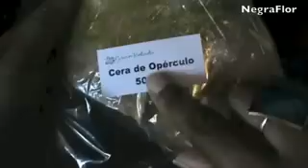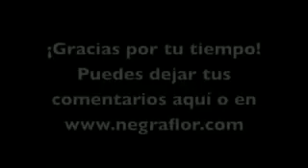Haul Gran Velada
En este vídeo te enseño los productos que compré en el último pedido que hice para poder preparar más cremas corporales y para el cabello.

Gracias por las suscripciones y comentarios.